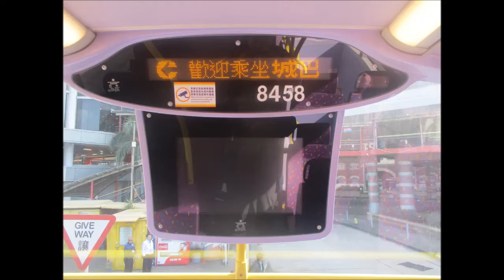CTB E 8458 SY8549@182 新翠邨 － 沙角邨